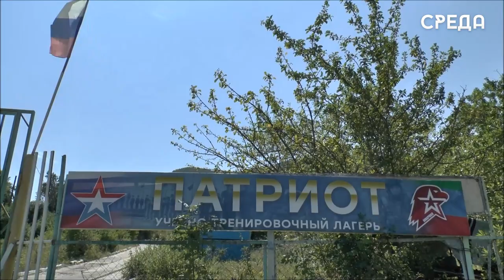В Дагестане продолжается акция «Каникулы с Росгвардией»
В Буйнакском районе сотрудник вневедомственной охраны Управления Росгвардии по Республике Дагестан старший сержант полиции Ибрагим Джаватханов встретился с детьми отдыхающими в лагере «Патриот».
Отметим, что прошел визит в рамках акции «Каникулы с Росгвардией». Началась дружеская встреча с зарядки и мастер-класса по боксу.